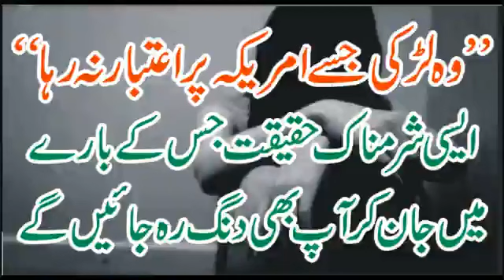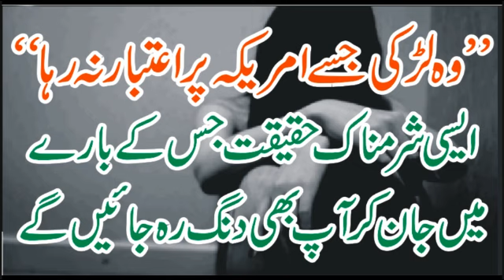Heart touching story of American girl